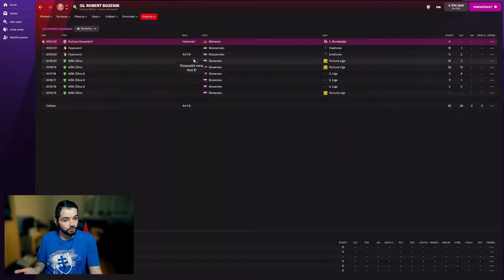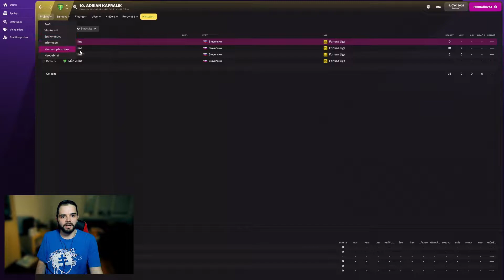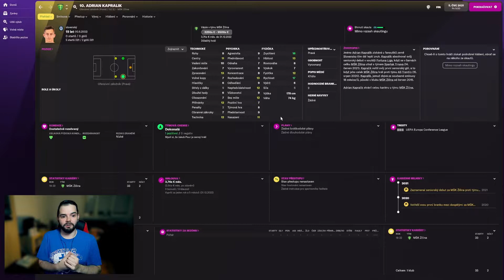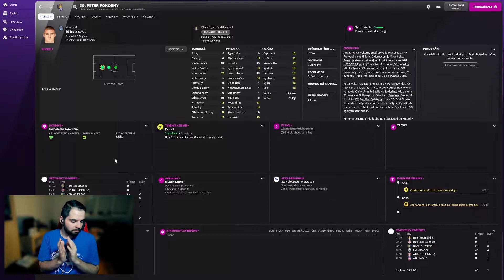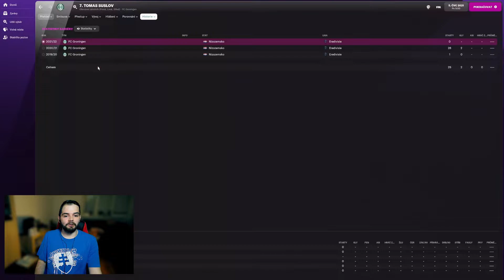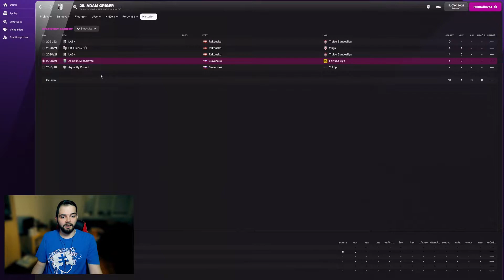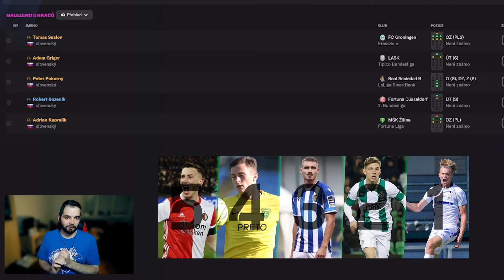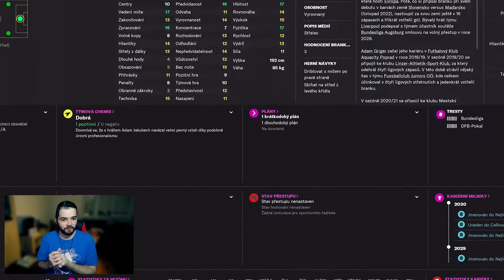FM22 | Najlepší Slováci v hre | Experiment | Football Manager 2022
Slovensko má po dlhšej dobe sľubných mladých hráčov, ktorých si všimli aj vo Football Manager 2022 a ocenili ich vysokou potenciálnou schopnosťou. Ak sa týmto juniorom podarí naplniť ich potenciál, môžu sa z nich stať hráči svetového formátu. Kam to vo svojich kariérách dotiahnu Róbert Boženík, Adrián Kaprálik, Peter Pokorný, Tomáš Suslov a Adam Griger?

Segmenty videa
0:00 úvodné slovo
0:30 hráč č.1
2:33 hráč č.2
4:42 hráč č.3
6:27 hráč č.4
9:05 hráč č.5 (najlepší)
12:38 pohľad na ich naplnený potenciál